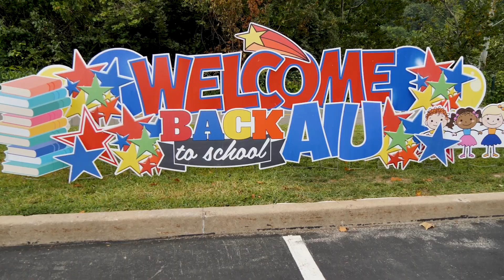AIU's Annual Back-to-School Celebration 2024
On August 21, 2024, the AIU kicked off the start of the new school year in the spirit of friendship and community with food, music, and fun. The event was filled with excitement as Rodeo Jo (a miniature horse) along with Bluey made an appearance. Mike the Balloon Guy dazzled kids with creative ballon art and DJ AdamBomb got the crowd moving. In addition, this event welcomed all AIU employees and their families to interact and mingle with each other.